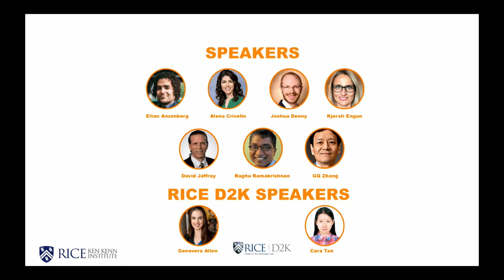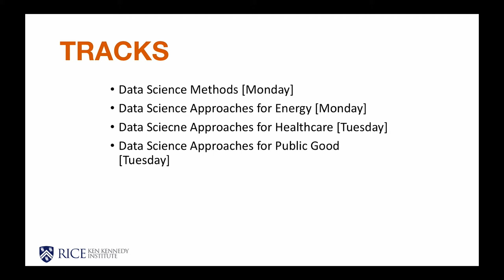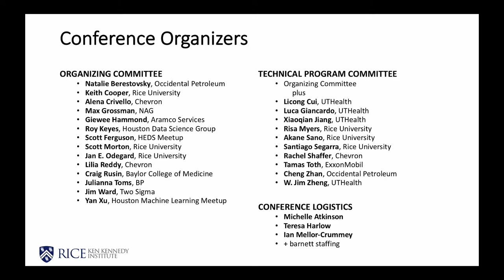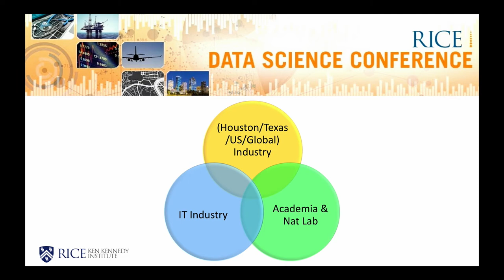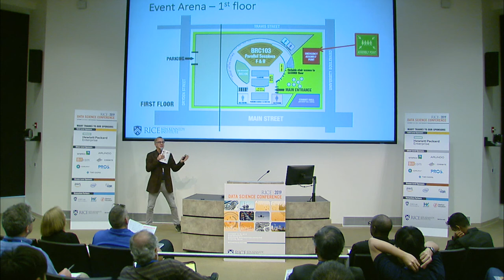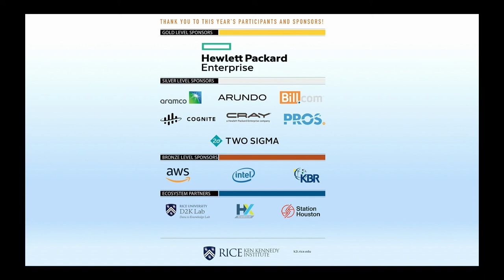2019 Data Science Conference - Welcome Day 1